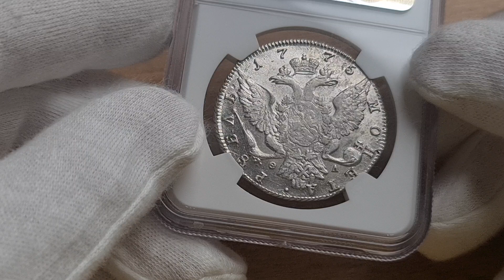Aukcja 17 poz.2124